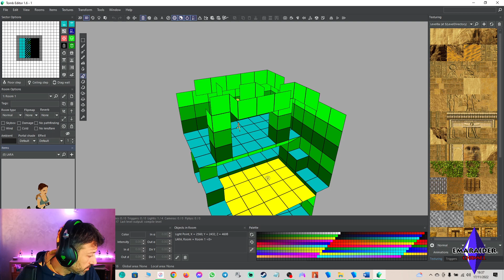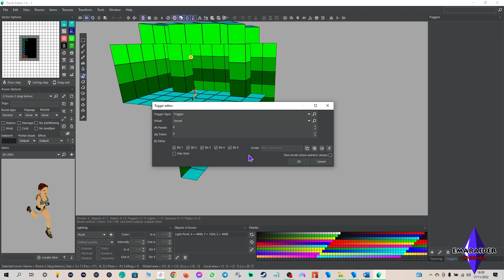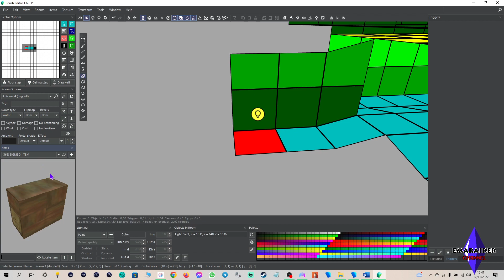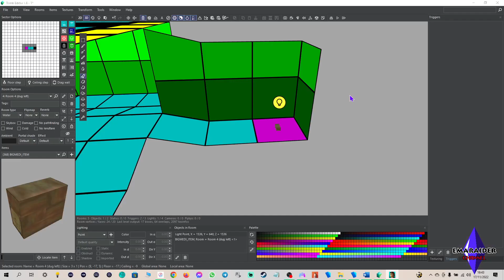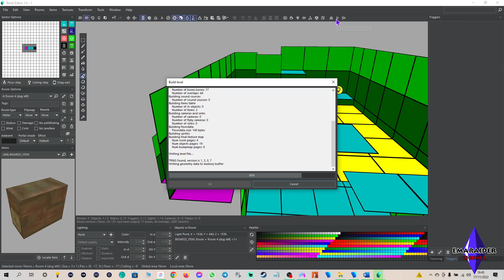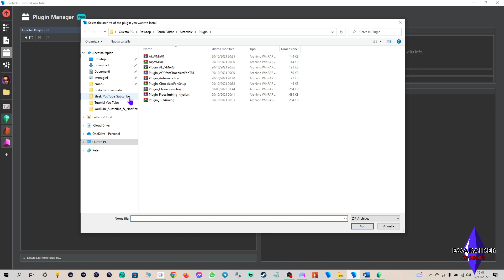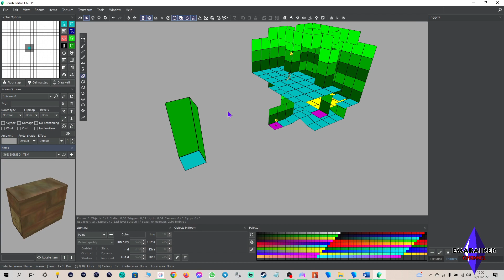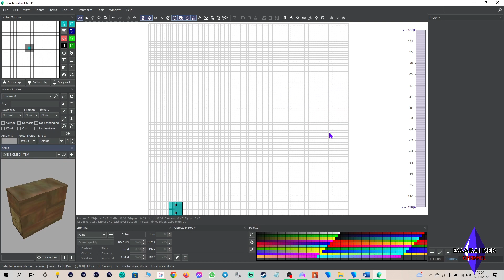Mettere i segreti più extra tutorial Tomb Raider level editor Ep 7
Salve amici, siamo arrivati alla lezione numero 7 dove vi spiego come introdurre i segreti. Seguite l'intero video per scoprire l'extra ovvero l'aggiunta di una piccola funzione molto succulenta.

Qui sotto vi metto il link che vi riporta al sito dove scaricare il Tomb Ide
Version 1.4.7

Qui sotto invece il link dove scaricare il file rar del classic inventory

Questo qui sotto è lo script per modificare il numero esatto di segreti
Scrivere nello script level:
Customize=CUST_SET_SECRET_NUMBER,2

Link per accedere al mio canale di telegram dove troverete il file RAR con il WAD per creare i vostri livelli